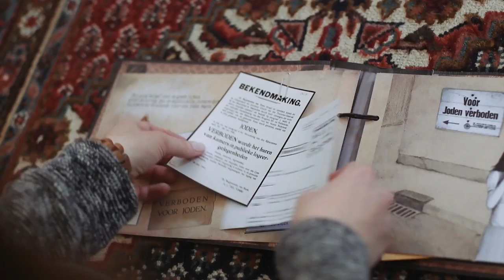Visual Artist uses the Bamboo Spark for the first time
Visual Artist Lidy de Koning uses the Bamboo Spark for the first time.
The Bamboo Spark is a smart folio with a smart ballpoint pen, and a spot for your favorite paper. Write by hand. Press a button and save your handwritten notes to the Bamboo Spark app for light editing. Use the Wacom Cloud for archiving, sharing and access anywhere.